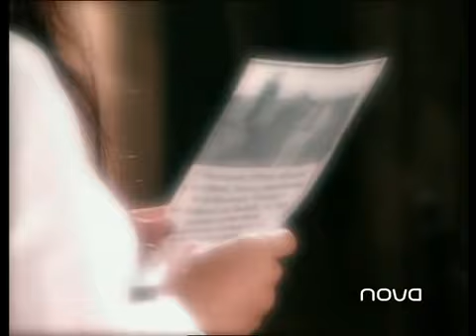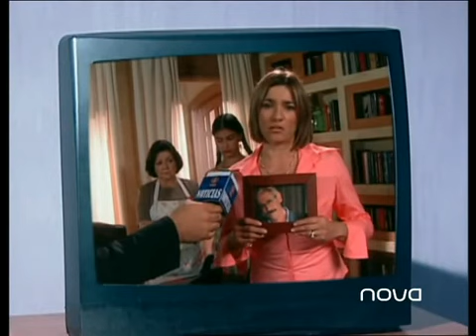Prisionera Capítulo 111